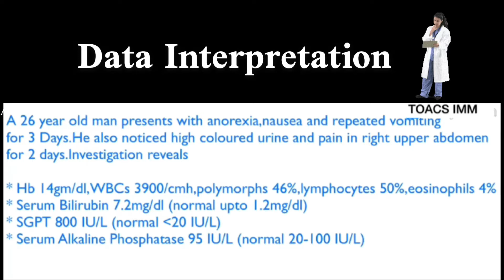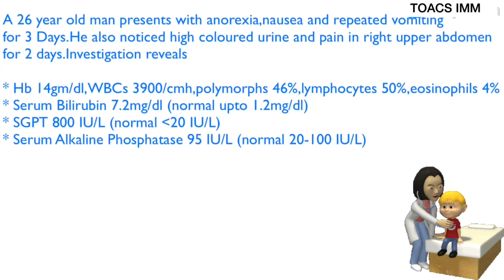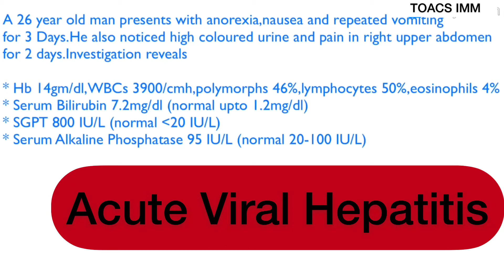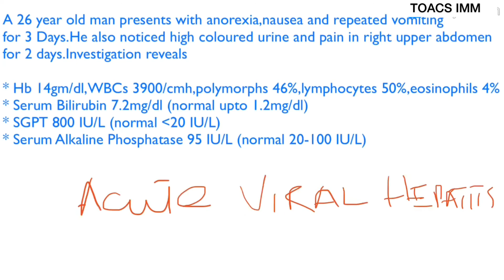Acute Viral Hepatitis | Diagnosis | Signs and Symptoms | Complication | Treatment